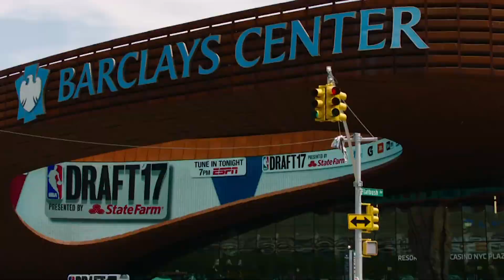From #1 Recruit In High School To The G-League In 2 Years... What Happened To Josh Jackson?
In this video we discuss Josh Jackson's disappointing tenure in the NBA and how he got to this point.